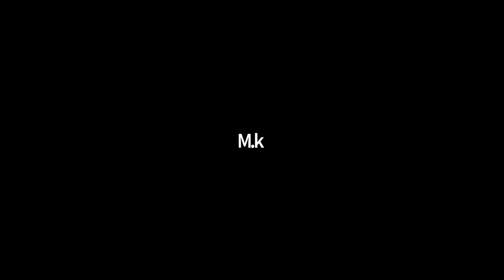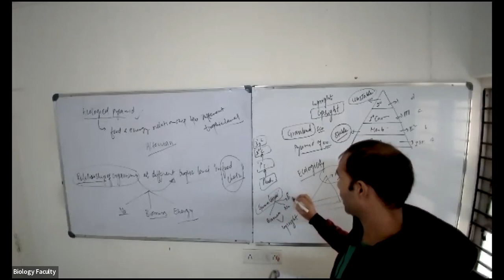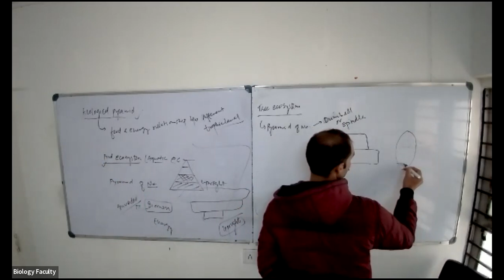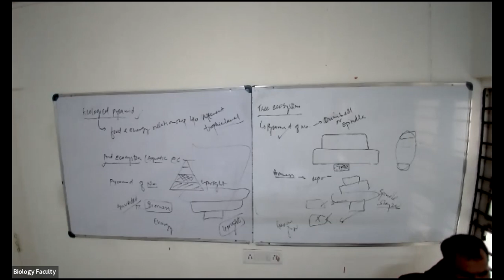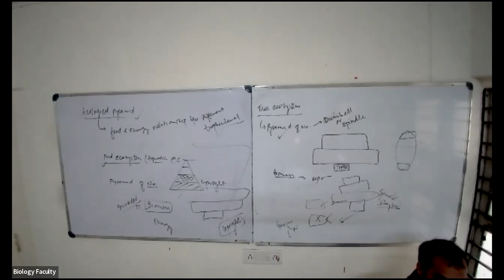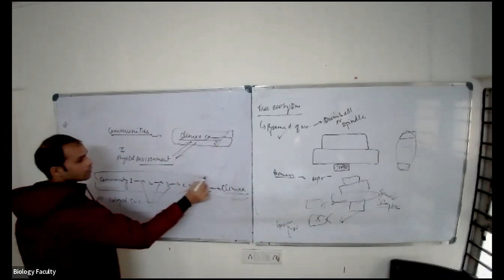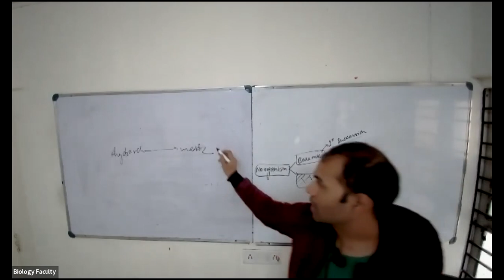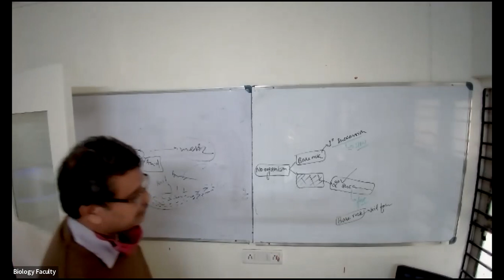Ecosystem 3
Ecological pyramid, Ecological succession, nutrient cycle, ecosystem services